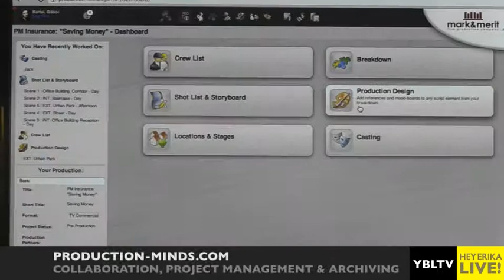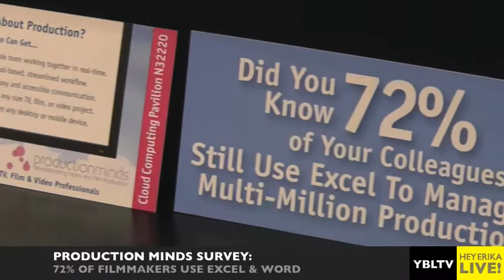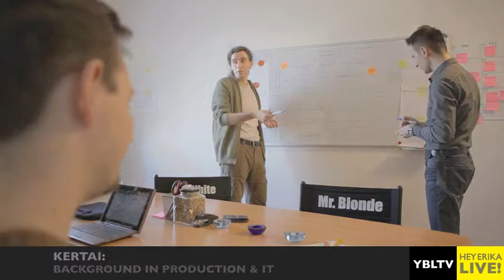Production Minds Online Collaboration Platform for Video and Film Professionals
Meet Production Minds' CEO, Daniel Johnson & CTO, Gabor Kertai at the National Association of Broadcasters Show 2012 in Las Vegas, NV with Host Erika Blackwell of Hey Erika LIVE on YBLTV.COM. Whether you are making a web series or a Hollywood blockbuster, Production Minds revolutionary online collaboration platform for video and film professionals consolidates the whole experience from creative brief to post production.